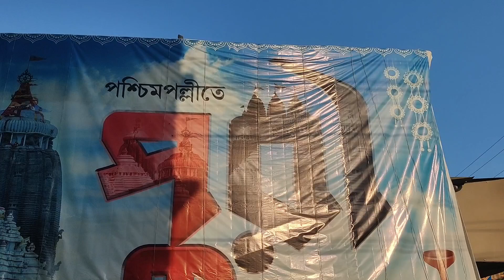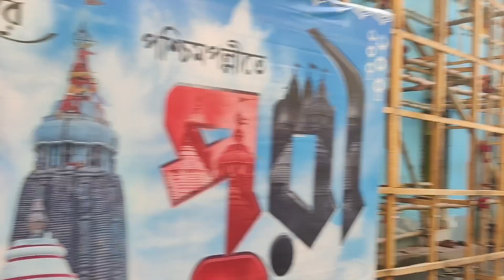কলকাতার পূজায় পুরী😱 2024 | পুরীর জগন্নাথ মন্দির 2024| Kolkata Durga Puja 2024 | Agarpara| DREAMLAND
Dona & Rani